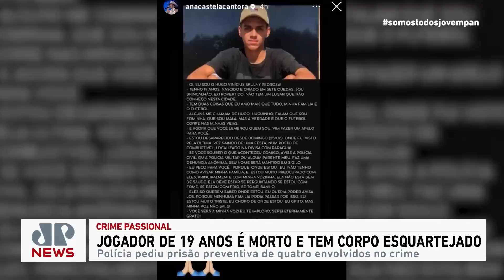MORTE DE TORCEDORA/MÉDICA PRESA/AGRESSÃO A PM/ROUBO DE BANHEIRO QUÍMICO | FLAGRANTE JP - 15/07/2023